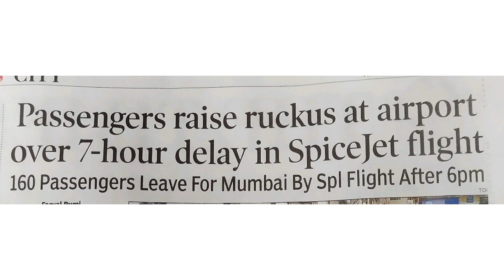Word of the day from newspaper.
Learn a word every day from newspaper.